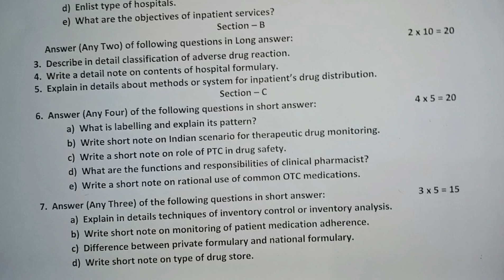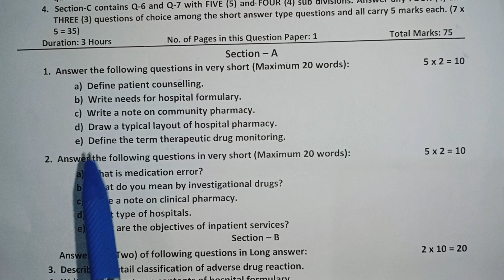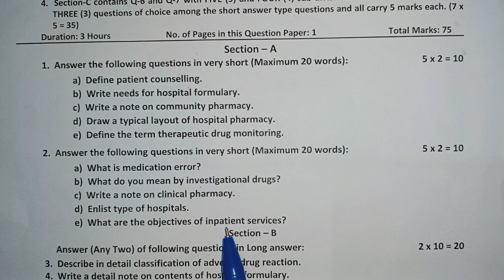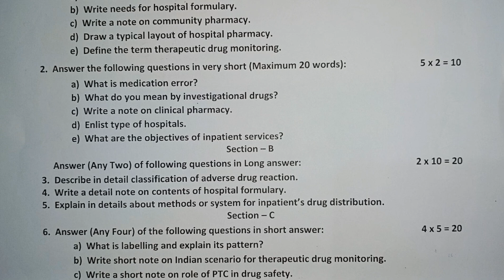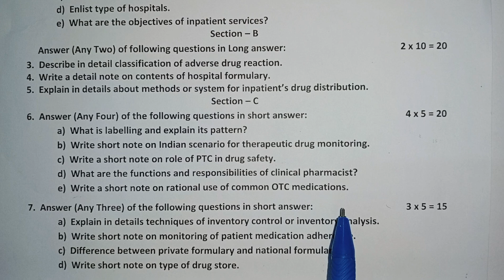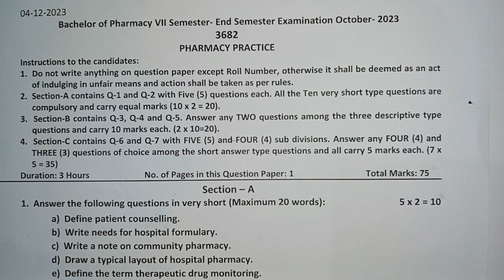Pharmacy practice 7th semester question paper | B pharm 7th sem pharmacy practice question paper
Pharmacy practice 7th sem | Pharmacy practice 7th semester question papers | B pharm 7 sem pharmacy practice

In this video we will be discussing latest question paper of Pharmacy practice 7th sem